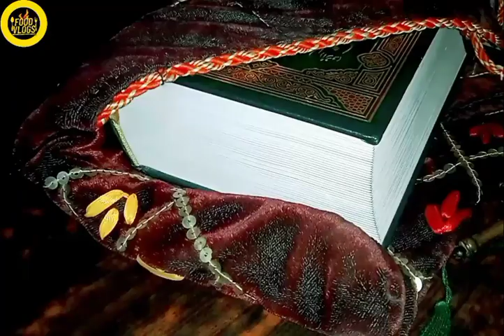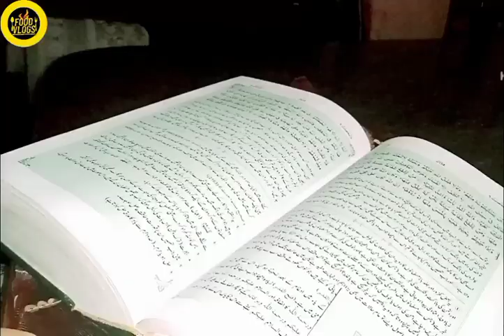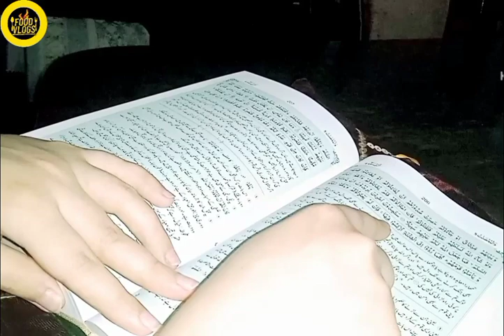Apno k Jane Ka dukh bht hota hai| lekin khuda ki raza Mai razi rhna chahye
Aoa everyone.. aj ak mahine k bad ap logo k sath video share ki h .. or ap sab se dua ki guzarish bhi h..